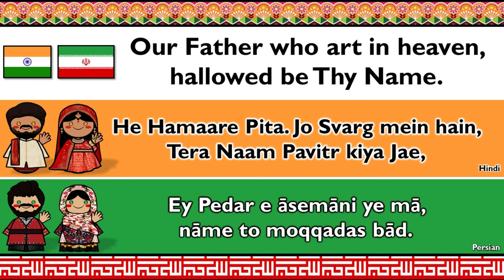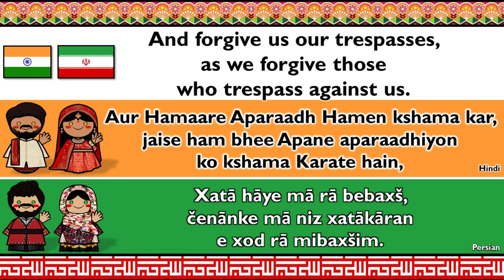INDO-IRANIAN: HINDI & PERSIAN